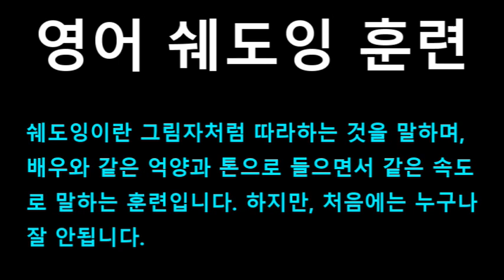[영어쉐도잉] 겨울왕국 (Frozen I) #063 - Listen to me, Elsa.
#057 : I recommend we remove all magic.
#058 : Even memories of magic, to be safe.
#059 : But don’t worry. I’ll leave the fun.
#060 : She will be okay.
#061 : But she won’t remember I have powers?
#062 : It’s for the best.
#063 : Listen to me, Elsa.